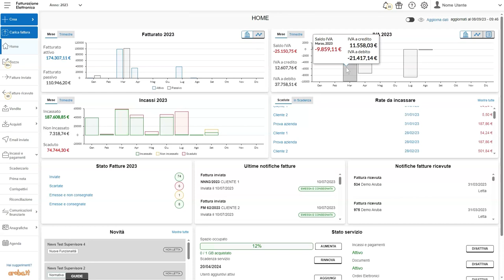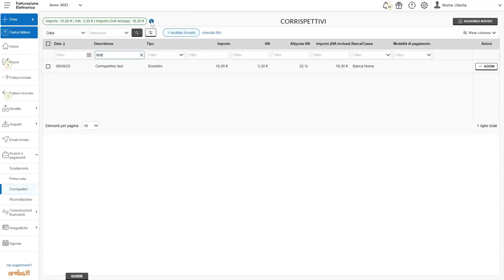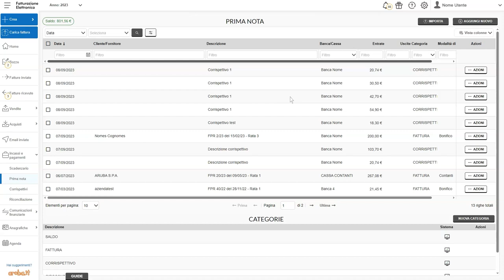Fatturazione Elettronica - Operazioni eseguibili da menu Corrispettivi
Sul menu Corrispettivi, visibile con l'acquisto del modulo incassi e pagamenti, è possibile registrare corrispettivi derivanti da scontrini o ricevute.